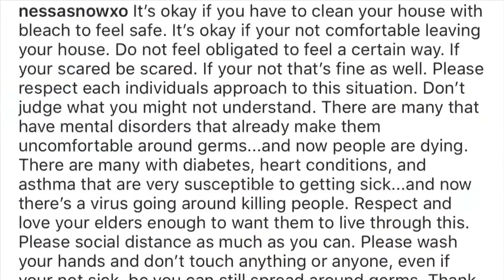Still alive; guess that means it’s coffee time (short vlog)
Hola hola familia! Happy Sunday! With crazy and sad things happening right now, please try to stay safe. Don’t forget to wash your hands